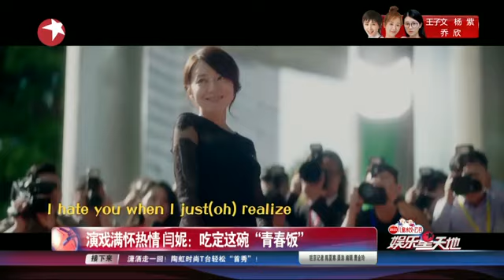看看星闻 |演戏满怀热情 闫妮：吃定这碗“青春饭”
【新闻摘要】由闫妮、杜天皓、赵毅新联袂主演的爱情电影《美容针》正在热映，电影在现实生活的烟火气里上演了一场破次元的“特殊情缘”，让每个平凡的女性看到爱情里光芒万丈的自己，凭借治愈人心的爱情力量，该片上映几日，观众口碑暖心，上座率始终靠前。